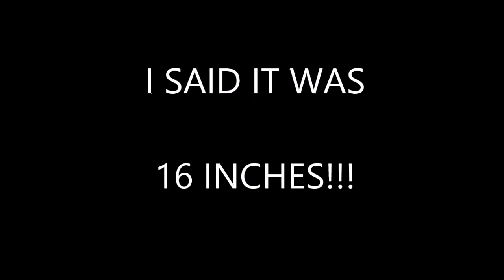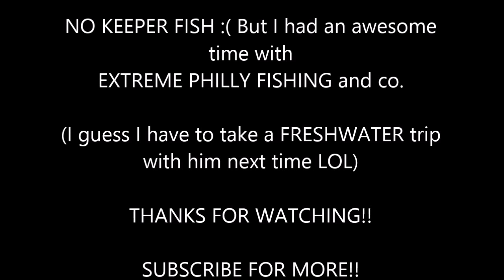Saltwater Fishing Trip, NJ ft. Extreme Philly Fishing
Planned out a saltwater fishing trip with another Youtube fisherman, LEO from EXTREME PHILLY FISHING. I met up with him and and couple other friends to do some fishing, especially fluke fishing. The day was all around slow with a lot of short fluke, but it was something to pull a line and it was a great day out nonetheless. We did try some bottom fishing but to no avail and all there was were baby sea bass and bergalls. The showcase some catches: Dave Ho with 8-9 shorts up to 17 3/4 inches, Johnny Bui with 2 shorts up to 17 inches, Leo, Bryant and Wilmer didn't catch any fluke but they had fun pulling up endless amounts of baby sea bass and bergalls. GREAT fishing with a GREAT group of people and that's what it's all about, definitely a novelty factor of fun.